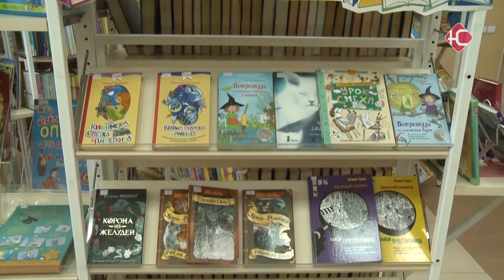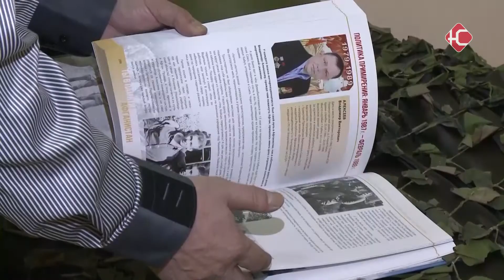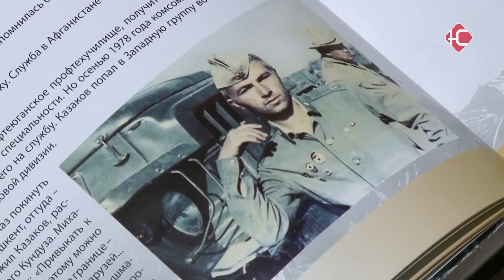Дарите книги с любовью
С 11 по 15 февраля Нефтеюганск присоединится ко всероссийской акции "Дарите книги с любовью". В этом году в нашем городе она пройдет уже в четвертый раз. В 2019-ом библиотека безвозмездно отдала своим читателям около 300 разных изданий и получила в дар - порядка пятисот. К участию в акции приглашают всех желающих